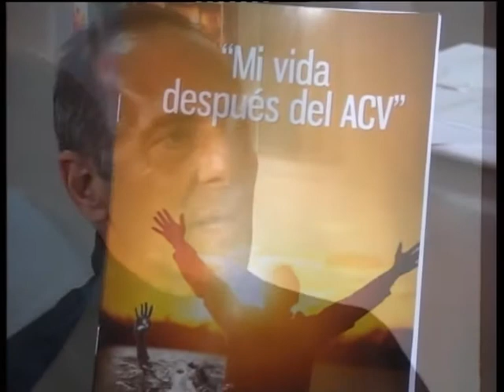En Voz Alta | Fabian Masciotta Bloque 02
"El hombre que le ganó al ACV": Fabian Masciotta es profesor de golf, tenía tan solo 43 años cuando la vida le dio su golpe más duro; sufrió dos ACV en dos días. Pasaron 4 años y reflexionó: "Algo tenía que cambiar en mi vida". Ya recuperado se animó y contó todo en un breve libro. "Mi vida después del ACV". Conocimos su historia. Y aprendimos. Mirá el programa completo en nuestro sitio web